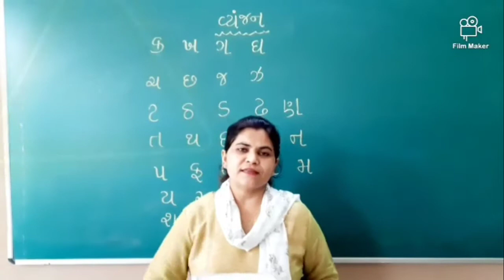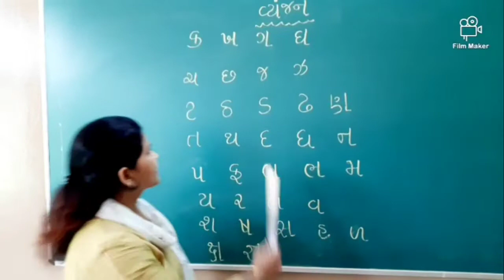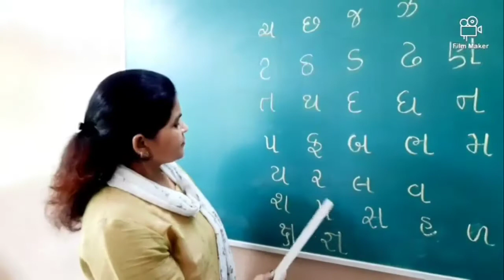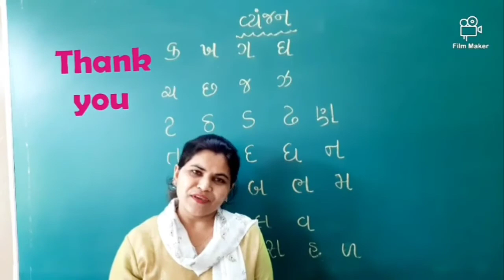STD:2 Subject:Gujarati વ્યંજન learn and write